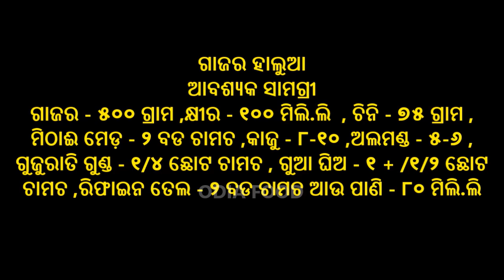ଗାଜର ହାଲୁଆ | Gajar Halwa in Odia | How to Make Gajar Halwa in Odia | ODIA FOOD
This video describes how to make gajar halwa in odia language.

Ingredients

Grated carrot - 500 g.m

sugar - 75g.m

cashew nut - 8-10

almond - 5-6

desi ghee - 1 + 1/2 tsp

ଗାଜର ହାଲୁଆ
ଆବଶ୍ୟକ ସାମଗ୍ରୀ
ଗାଜର - ୫୦୦ ଗ୍ରାମ ,କ୍ଷୀର - ୧୦୦ ମିଲି.ଲି  , ଚିନି - ୭୫ ଗ୍ରାମ , ମିଠାଈ ମେଡ଼ - ୨ ବଡ ଚାମଚ ,କାଜୁ - ୮-୧୦ ,ଅଲମଣ୍ଡ - ୫-୬ , ଗୁଜୁରାତି ଗୁଣ୍ଡ - ୧/୪ ଛୋଟ ଚାମଚ , ଗୁଆ ଘିଅ - ୧ + /୧/୨ ଛୋଟ ଚାମଚ ,ରିଫାଇନ ତେଲ - ୨ ବଡ ଚାମଚ ଆଉ ପାଣି - ୮୦ ମିଲି.ଲି